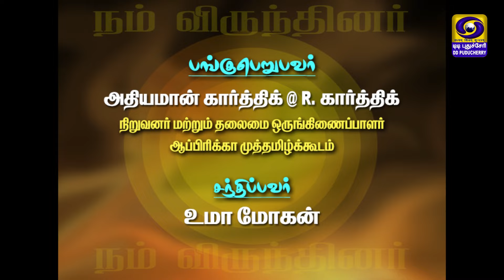Puduvai Virunthinar (R. Karthick) | 20.03.2024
Puduvai Virunthinar
Pts:
R. Karthick, Niruvanar Matrum Thalaimai Orunginaipalar, Aapirika Muthamizhkoodam.
ғᴀᴄᴇʙᴏᴏᴋ:

 / ddk.puducherry​
ᴛᴡɪᴛᴛᴇʀ:

 / ddkpondy​​​​
ɪɴsᴛᴀɢʀᴀᴍ:

 / dd_puducherry